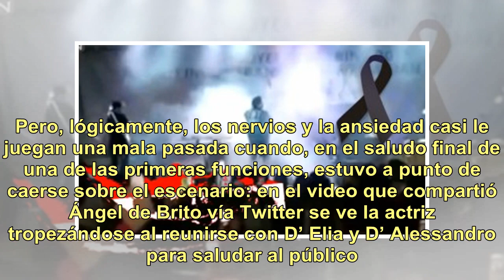¡Puede fallar! Laurita debutó con Sugar en Mardel con todo: blooper en el escenario y sorpresa de...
¡Puede fallar! Laurita debutó con Sugar en Mardel con todo: blooper en el escenario y sorpresa de Cabré

En medio de una gran expectativa, Laurita Fernández debutó en Mar del Plata al frente de Sugar, la comedia musical que protagonizó con éxito junto a Nicolás Cabré -su actual pareja- y Federico D’ Elía en Calla Corrientes. Acompañada por Victorio D’ Alessandro en lugar de Cabré, Laurita volvió a bril...